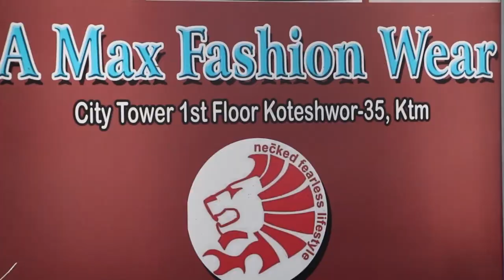ऋचा–दीपा काण्डमा मुख खोले मुन्द्रेले ।। जोक्कर भन्ने रेखालाई यस्तो जवाफ ।।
Interview with Popular Comedian Actor Jitu Nepal.

Guest - Jitu Nepal
Camera - Elisha Bista